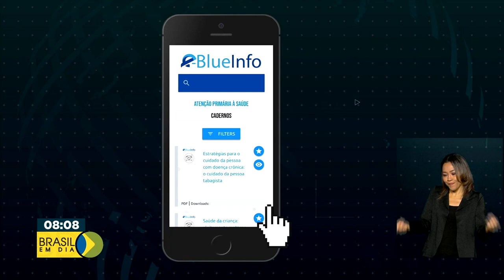Aplicativo para profissionais de saúde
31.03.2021 - Profissionais de saúde, pesquisadores e gestores já podem ter acesso ao aplicativo e-blueinfo. É possível encontrar informações sobre reabilitação, cuidados paliativos e tratamentos de doenças. O projeto é uma parceria entre Ministério da Saúde, Organização Pan-Americana da Saúde e a Organização Mundial da Saúde.